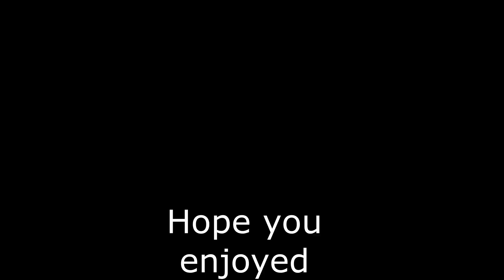Call Of Duty Warzone Montage 10